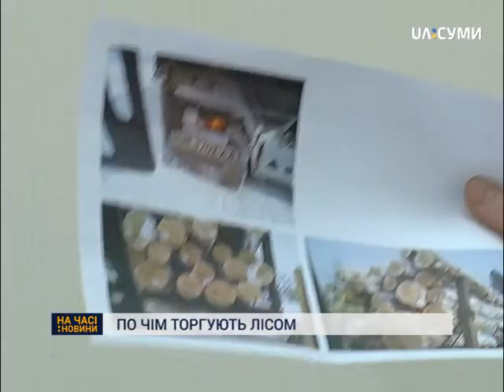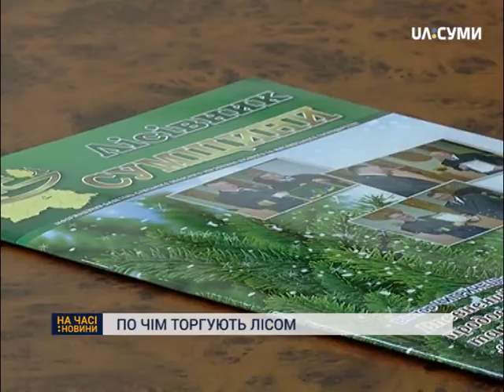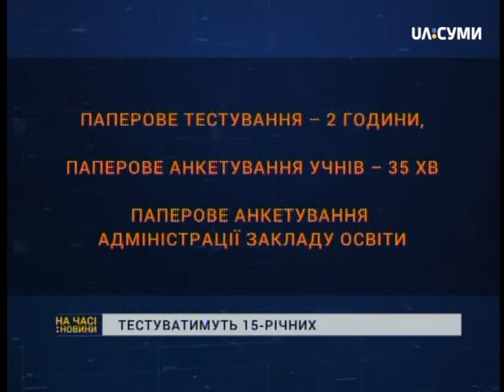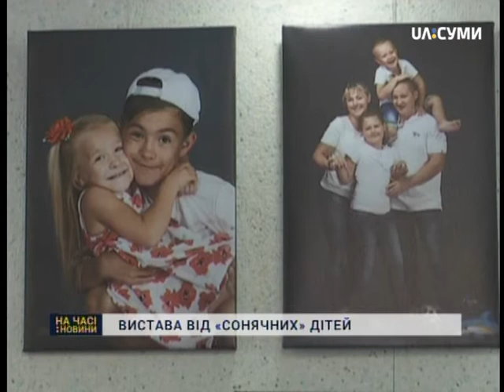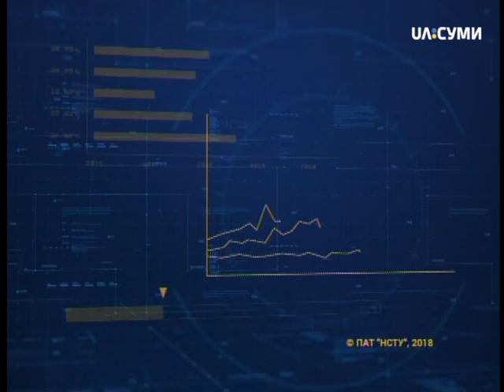На часі 21-03-18 випуск 20-30